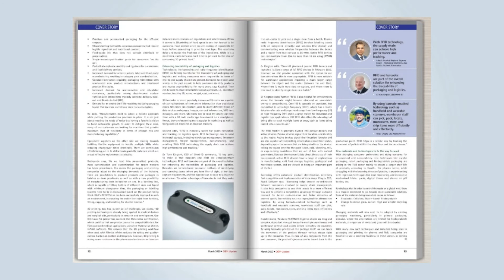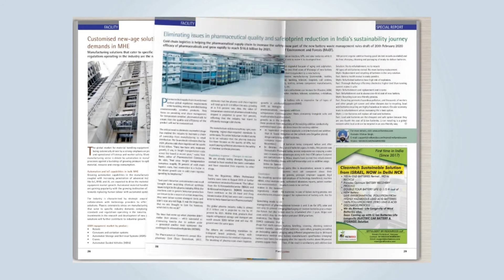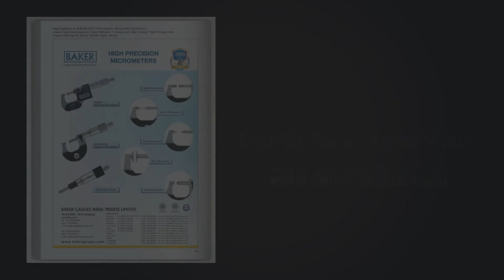Technological revolution strikes packaging and printing for pharma and F&B | OEM March 2020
OEM Update is India’s first and only monthly magazine for the latest manufacturing news, tips, strategies and resources. OEM Update, designed to improve professional practices in manufacturing enterprises, addresses every aspect of professional practice of a manufacturer.